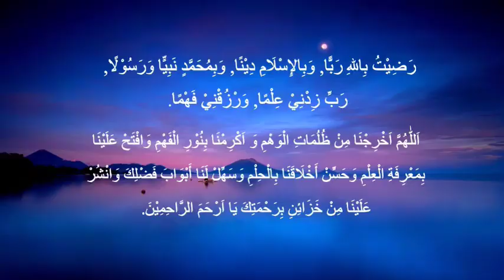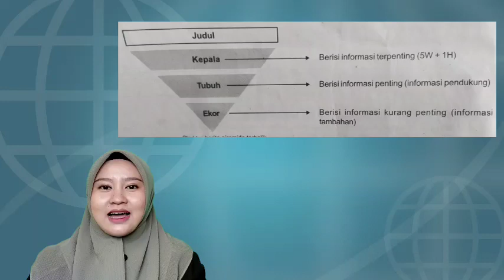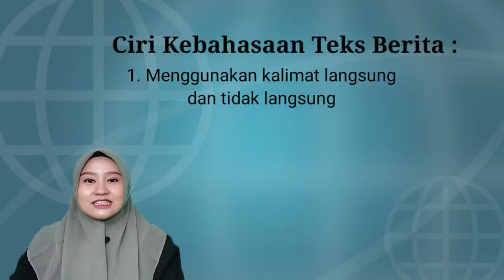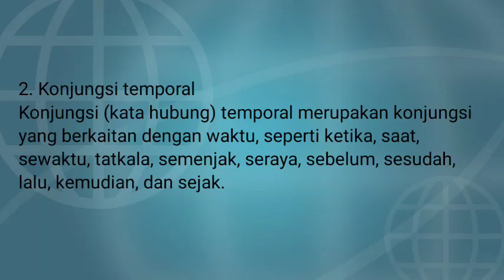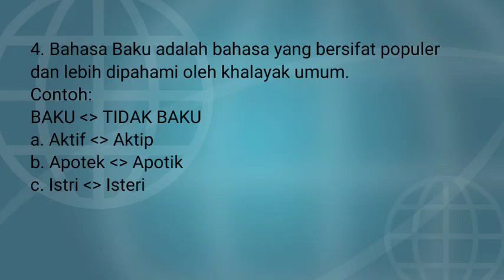VIDEO PEMBELAJARAN KELAS 8 MATA PELAJARAN BAHASA INDONESIA ( STRUKTUR DAN KEBAHASAAN TEKS BERITA )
MEMBINA GENERASI QUR'ANI

Untuk Informasi PPDB Tahun ajaran 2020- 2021 , Bisa menghubungi
CS kami di: